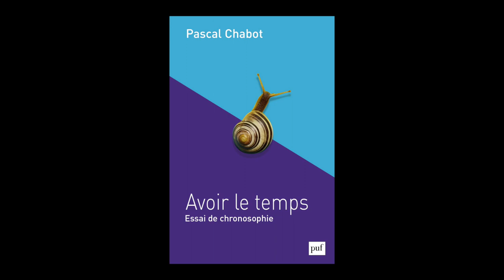Pascal Chabot - Avoir le temps : essai de chronosophie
Pascal Chabot vous présente son ouvrage "Avoir le temps : essai de chronosophie" aux éditions PUF.